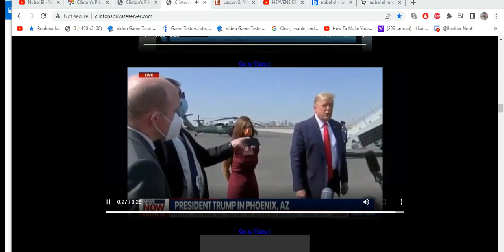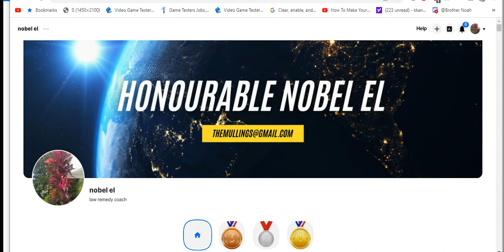JOURNALISTS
Go to boon for our Exclusive content here is the link just scroll down the page or type in nobel el

Thank you so much
FOR ALL OTHER TEMPLATES
 Do Not Detain Affidavit
Cease and Desist Affidavit
 IRS status correction etc